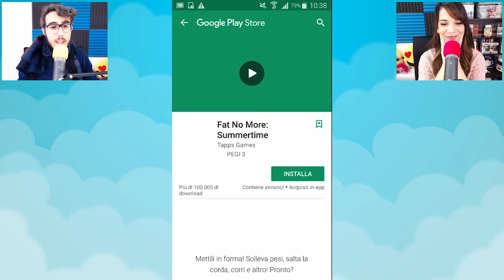Fat No More - Diventiamo dei Personal trainer!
Nuovo giorno, nuovo video! Abbiamo trovato un giochino per telefono davvero simpatico, il nostro obiettivo sarà quello di aiutare la persona a dimagrire o a "farsi" i muscoli! Fatevi sapere se volete altri giochini simili a Fat No More